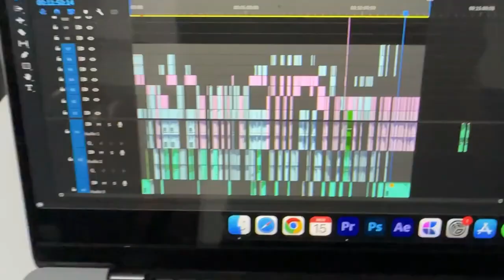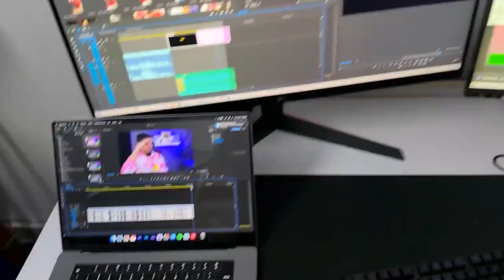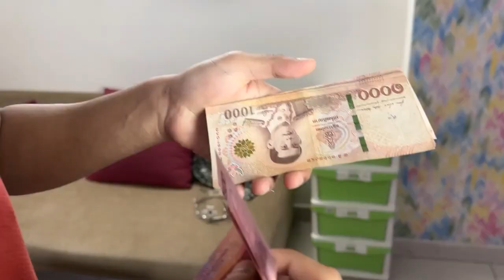JA RHA HU INDIA CHODKAR